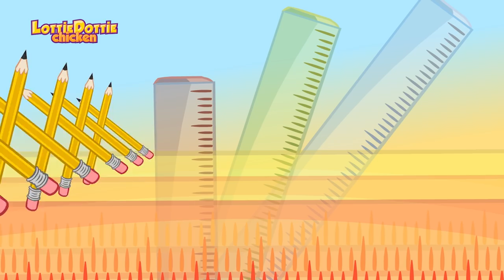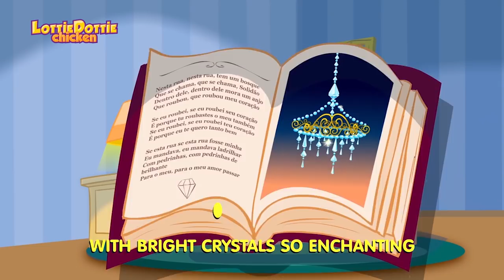Animal Songs: Scat Cat | Lottie Dottie Chicken | Nursery Rhymes For Kids